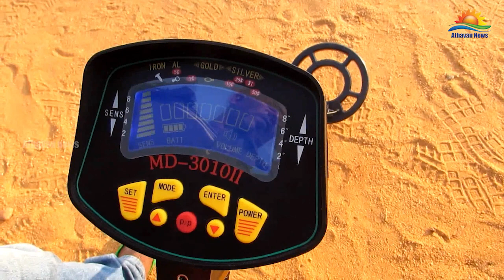புத்தளத்தில் புதையல் இருக்கும் இடத்தை அவதானிக்கும் இயந்திரம் மீட்பு